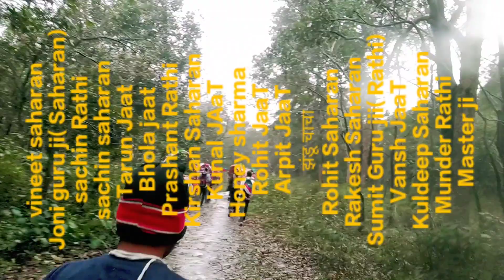HARIDWAR SE APNA GAO KO JATE HUE BHOLE. ये है हरिद्वार का वन।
बोले जा भाई बंबे। भोले नाथ कि कावर
जिला_ बुलन्दशहर ( गांव -भैंसाखुर )